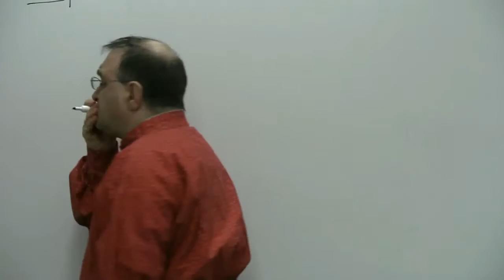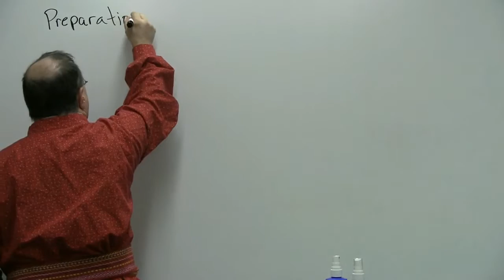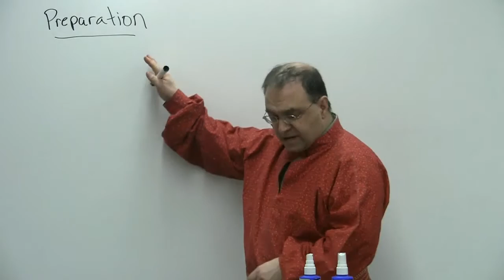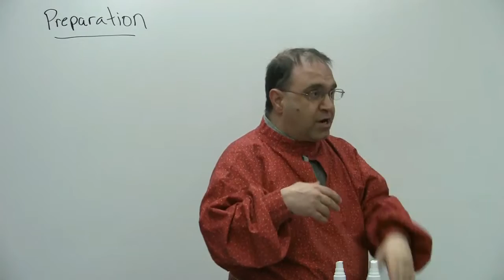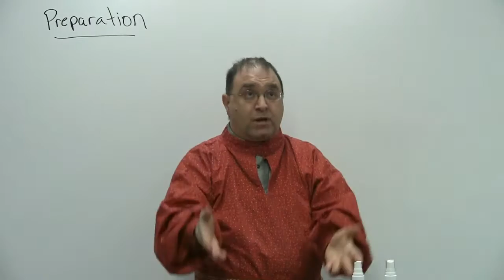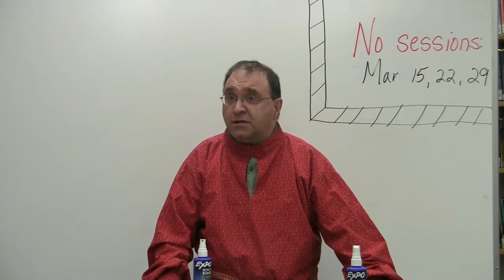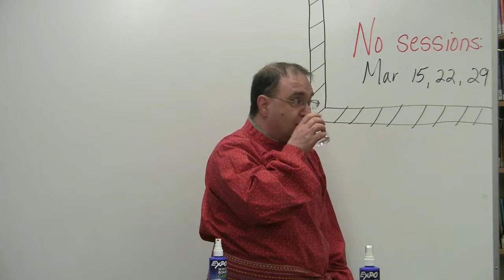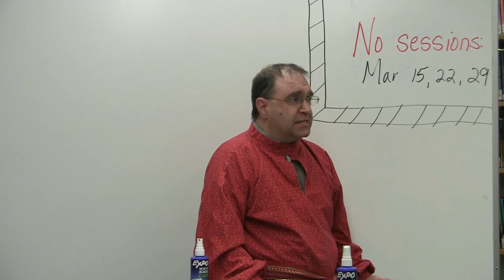Session 16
Catholicism The Truths of Our Faith
Deacon Gilles Urquhart
February 16, 2016 Session 16
More on the Mass